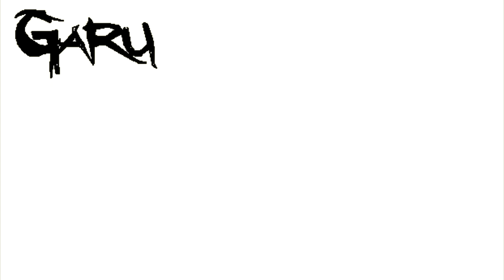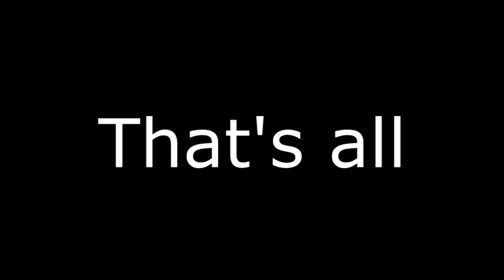#3 Update!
Special thanks Keyshi and Kewls
Credits:Shea,Keyshi,D8,Lithium,Me,Razo,Cressel,Sayko,Droidz